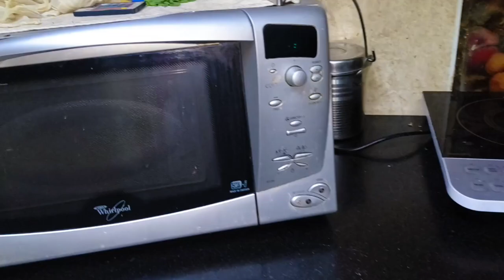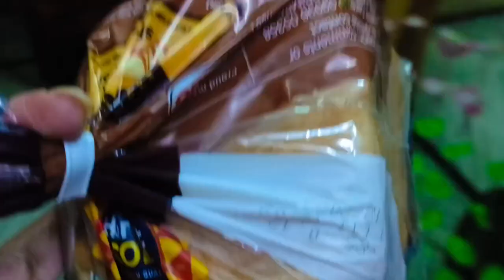Aaj kal ke bachho ko school ke time par fever 🤒 ho jata hai😂||Vlog-567